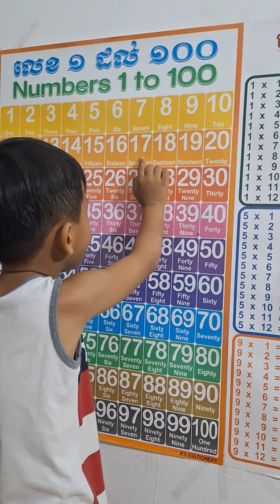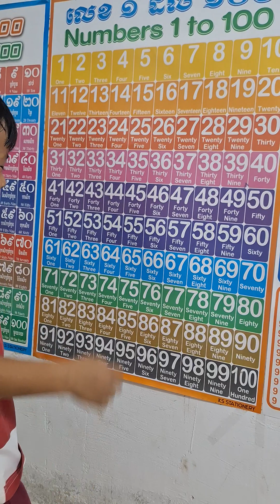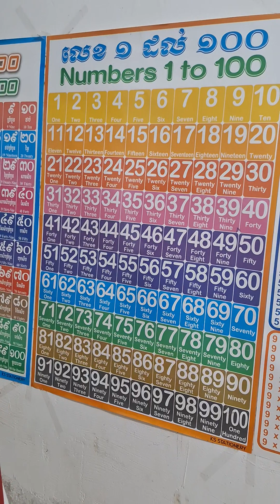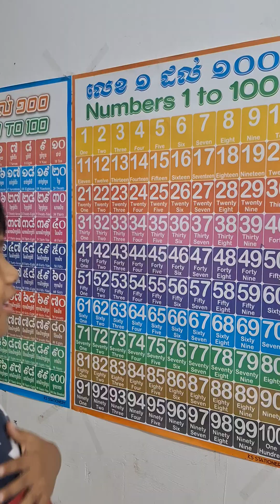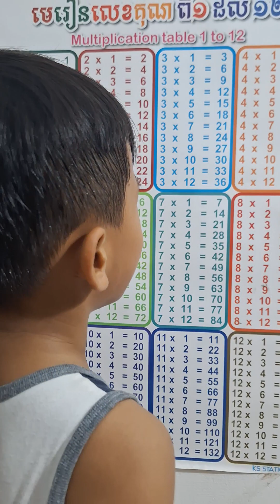របៀបបង្រៀនកុមារតូច គឺបង្រៀនតាំងពីអាយុ ៨ខែ